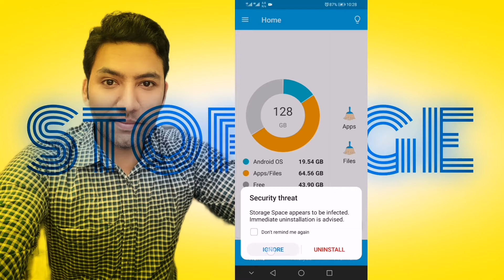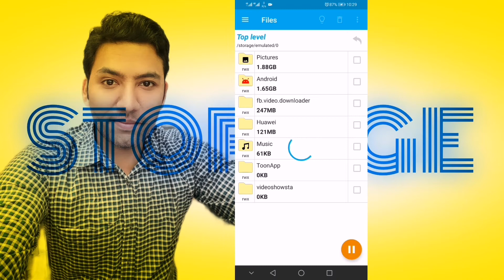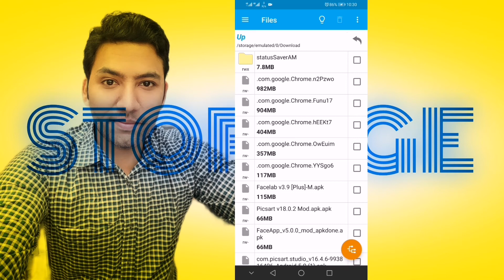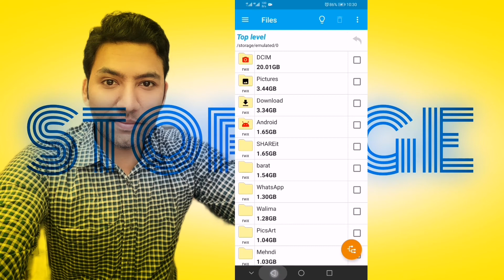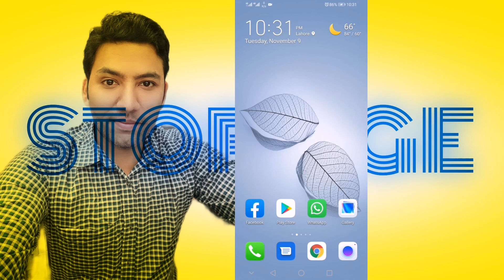Memory Storage Problem Solved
ab ap apny mobile ki memory full ka masla aram se hal kr sakty hain sara kuch ap k samne aye ga k apki memory kha kha use ho rhi hai mazeed janny k lye video dheken or agr video achi lgy to video ko ik like or Channel ko Subscribe kr dyna